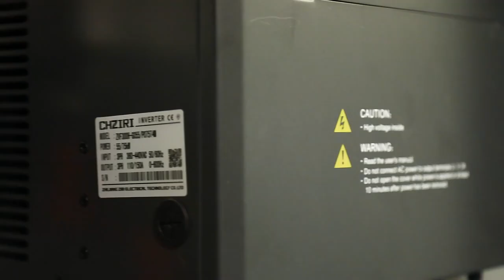CHZIRI SOFT STARTER CONTROL CABIT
CHZIRI is an industry leader in the design, manufacture, and integration of automatic control systems.

Hope we have an opportunity to build a long lasting business relationship.

Echo zhang